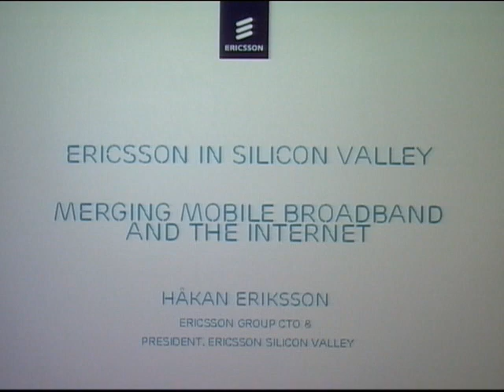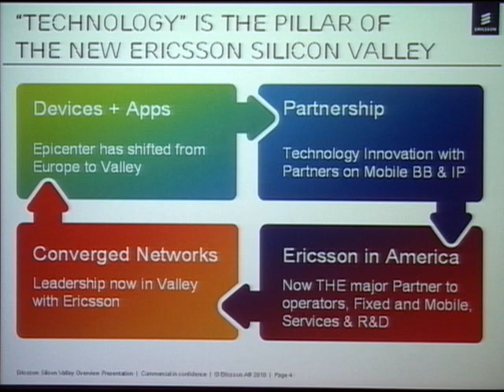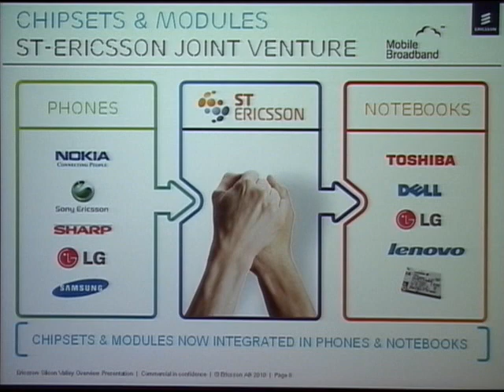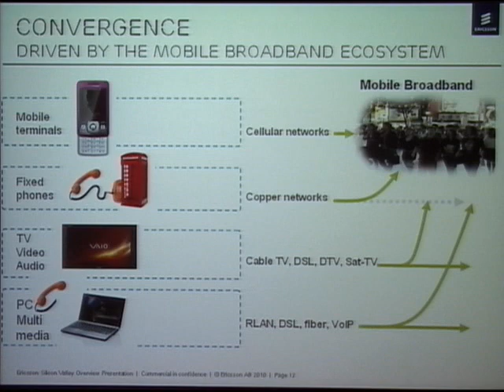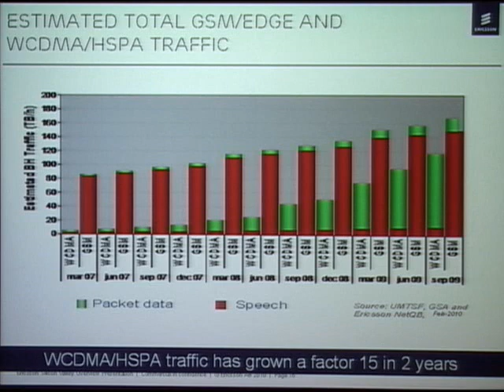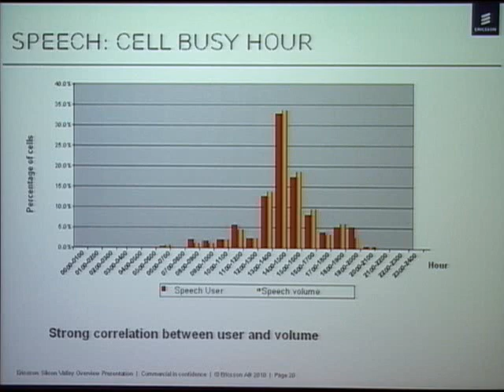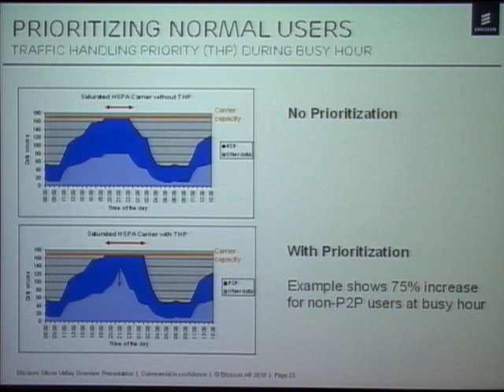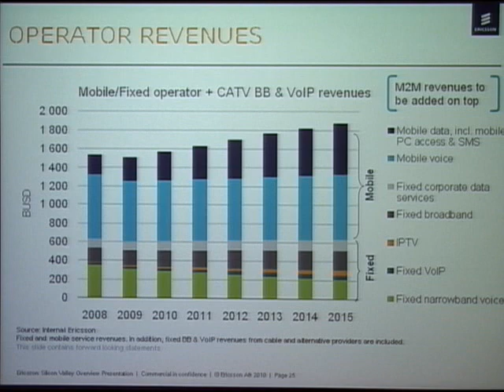Hakan Eriksson | Ericsson in Silicon Valley: Merging Mobile Broadband and the Internet (Mar 4, 2010)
Håkan Eriksson is Senior Vice President and General Manager, Group Function Technology, and Chief Technology Officer at Telefonaktiebolaget LM Ericsson. Appointed Senior Vice President and General Manager, Group Function Technology, and Chief Technology Officer in 2003, Eriksson became head of the
company's headquarters in Silicon Valley in 2008.
In this talk, Eriksson discusses Ericsson's initiatives at its new site in Silicon Valley.